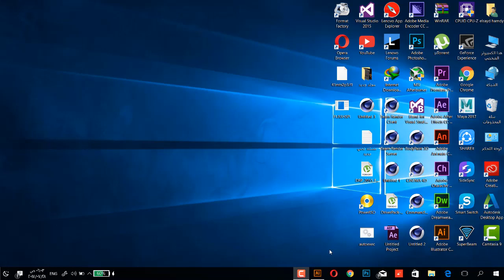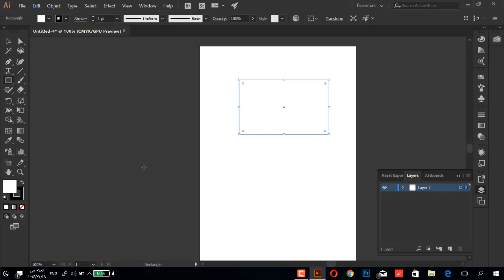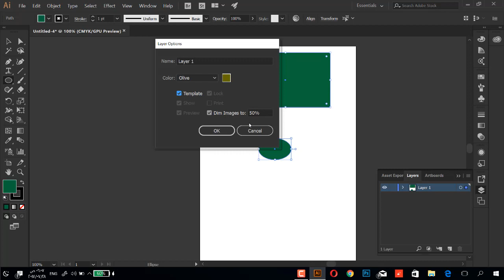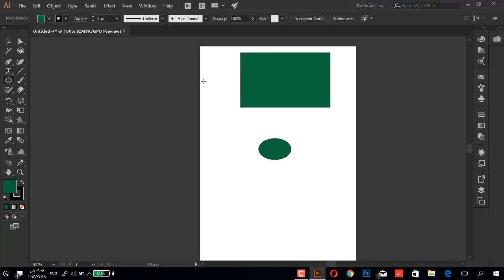Adobe Illustrator CC 2017 || Lesson 3